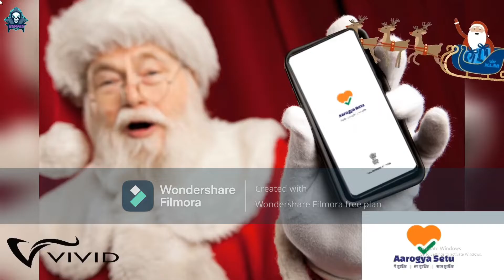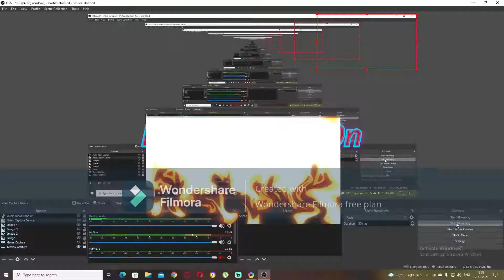Reaper Gaming YT3 Team Vs School Friends 4VS4 Custom Room Match Christmas Special Video Free Free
Yo WhatsApp Guys In this Christmas  We play free fire with my friends in this video we have 999+Gaming YT Promo Gamerz Varun Gaming Free Fire And Sai Vivek So we played 4Vs4 In Free Fire This Video Is available on English Subtitles So Watch Full Video And Please Share To Your Friends